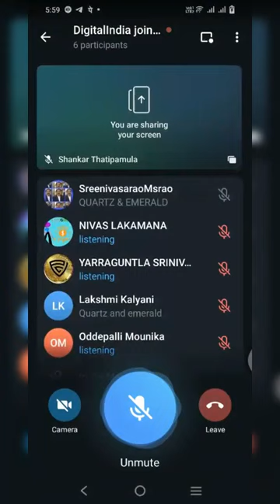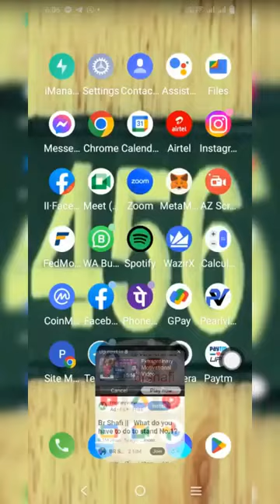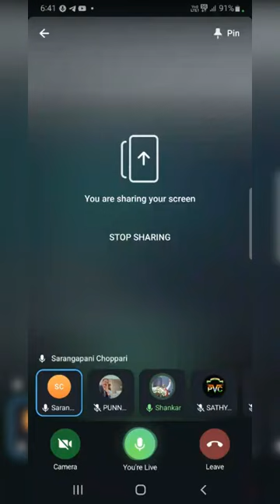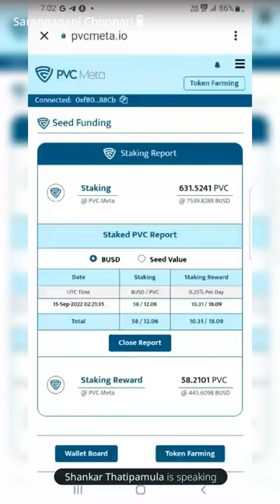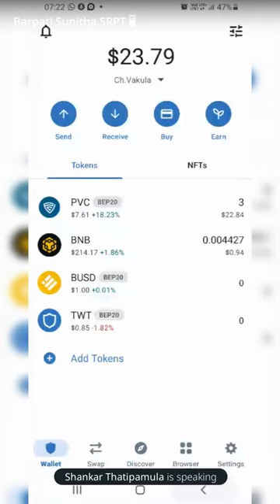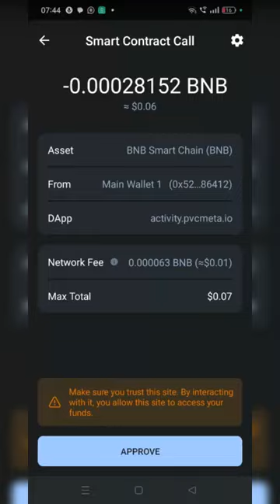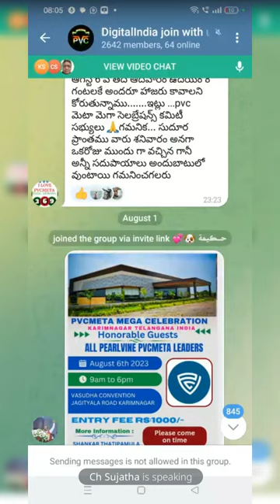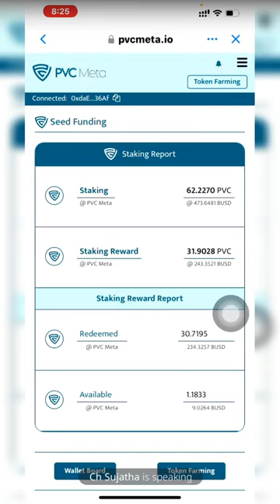PVC Meta Daily Updates Rich Bharat PVC Meta Crypto Meeting 23rd August 2023